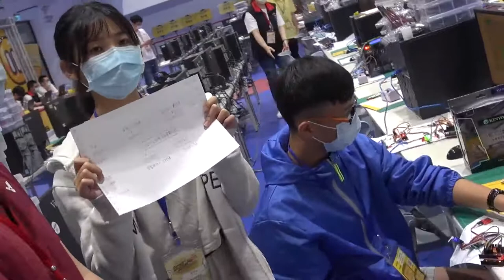110全國貓咪盃國中硬體組作品 花蓮縣國小資訊課程